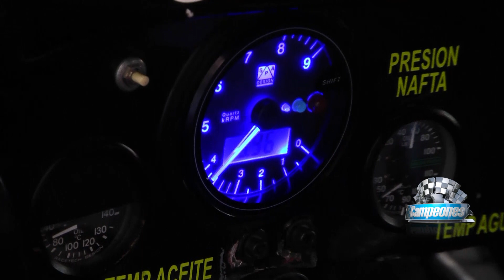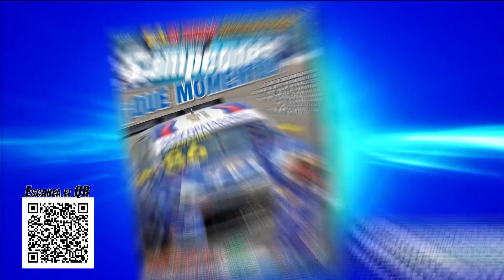Campeones News - 19-10-2021 - Bloque 1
El noticiero del deporte motor con la conducción de Claudio Legnani y Nara Yoli. Todo el TN en Trelew, Top Race en Buenos Aires, la llegada de Toyota al TC, argentinos en el exterior y mucho más.